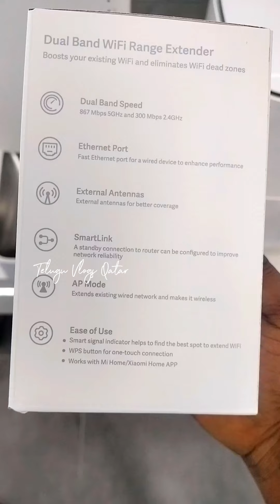మా రూం లో కి వైఫై రావడానికి ఇదైతే కొన్నా..